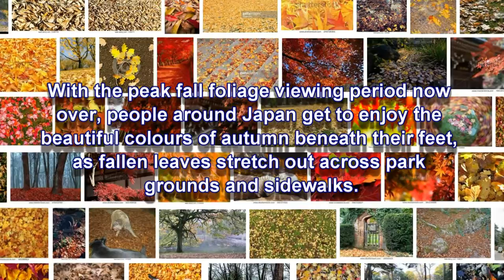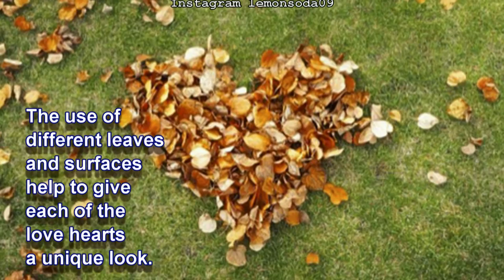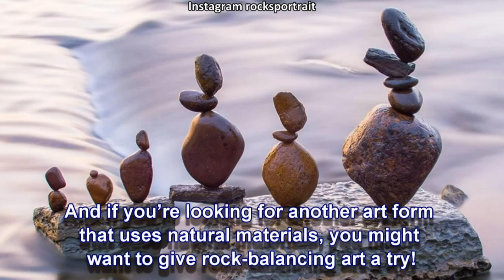Incredible Ochiba Artworks - Turning Vibrant Foliage Into Stunning “Fallen Leaf Art”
Disney, Japanese anime, and video games are some of the inspirations for these transient masterpieces.

With the peak fall foliage viewing period now over, people around Japan get to enjoy the beautiful colours of autumn beneath their feet, as fallen leaves stretch out across park grounds and sidewalks. The abundance of vibrant reds, yellows and oranges look beautiful as they fall, but now the dying leaves are being given one final hurrah thanks to a new trend called “ochiba art” or “fallen leaf art”.

By placing leaves of different colours and shapes together, a whole variety of artworks are now being made, and while they’re stunning in their appearance, it’s their simple, transient beauty that’s currently capturing hearts around the nation.

One of the most popular shapes dominating the world of ochiba art is the simple love heart design. The use of different leaves and surfaces help to give each of the love hearts a unique look. Shrine grounds provide a particularly atmospheric locale for a spot of ochiba art. Another easy design for people starting out in the craft is the simple smiley face.

Next-level works include character faces like Mickey Mouse, Japanese anime character Anpanman and even Hello Kitty. Some of the largest character face designs can be found on the grounds of Osaka Castle. And it’s not just individuals enjoying the trend – even fall foliage viewing events are featuring beautiful works of leaf art, like these Hello Kitty and Pikachu designs from Sogi Park in Gifu Prefecture.

If you’re an accomplished artist, like Hirotaka Hamasaki, a detailed image of Winnie the Pooh can emerge from the leaf pile. For other artists, leaves provide a nice embellishment to line drawings in sand. Other artists prefer to produce some more abstract designs.

Here, some raked lines create a sense of quiet serenity not unlike the zen beauty you’d find in a manicured rock garden. Ochiba art isn’t confined to works of art made from piles of leaves; it also covers more crafty creations like leaf cut-outs… Pictures created on paper and gorgeous rose bouquets.

Not only is ochiba art a joy to make for the creator, it also puts a smile on the faces of all who get to view it. The look of joy on this girl’s face as she gets to meet a pine-needle Totoro really says it all!

As Japan head into winter, it won’t be long before leaves on deciduous trees are truly gone for another season, so now’s the time to head outside, get creative in nature and share fallen leaf masterpieces online with the hashtag FallenLeafArt 落ち葉アート. And if you’re looking for another art form that uses natural materials, you might want to give rock-balancing art a try!

Beautiful works of leaf art appear around Japan as fall foliage viewing season ends